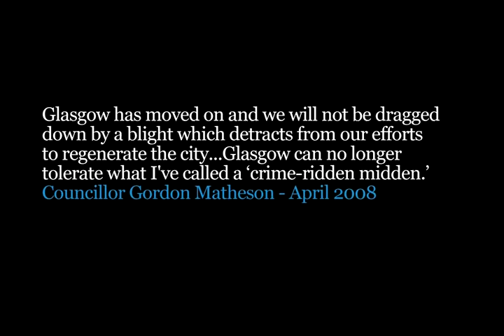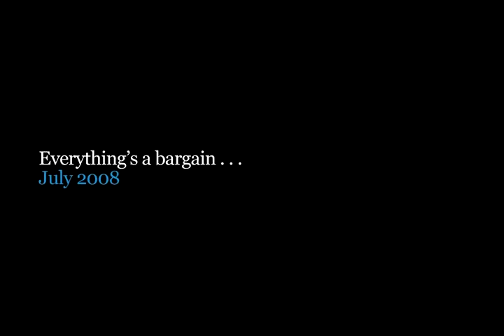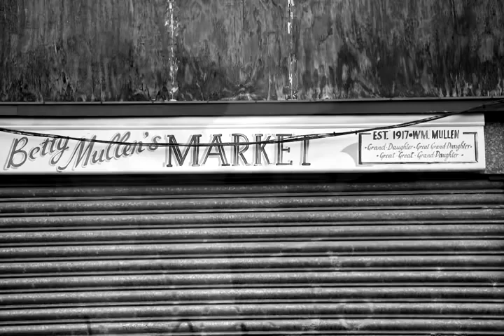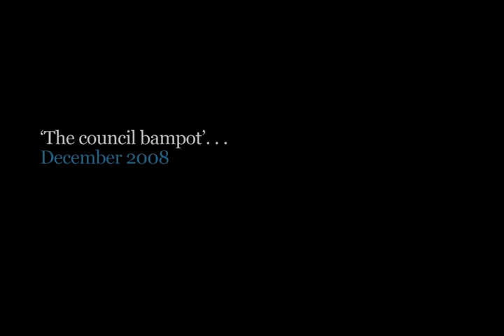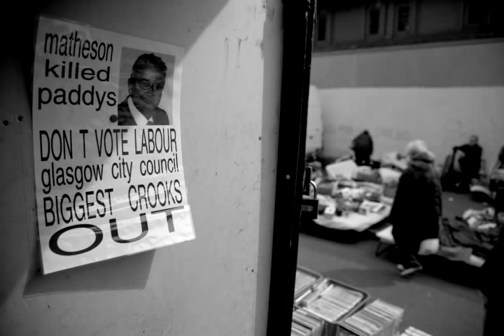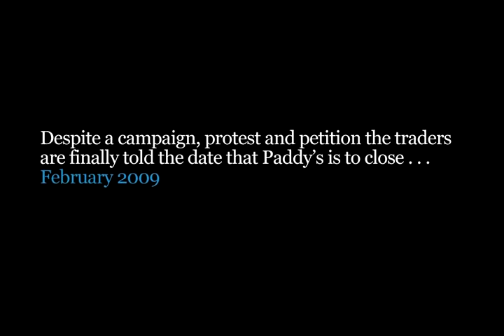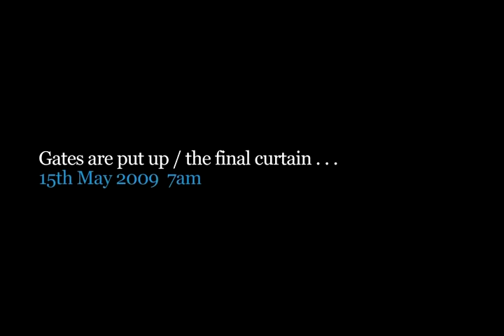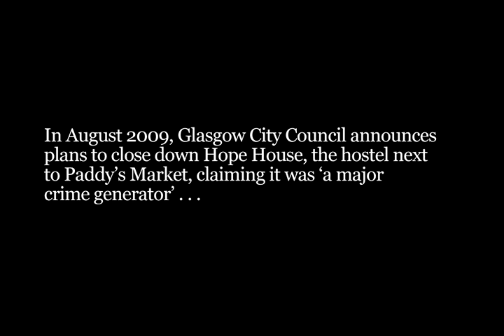Paddys Market The Final Curtain